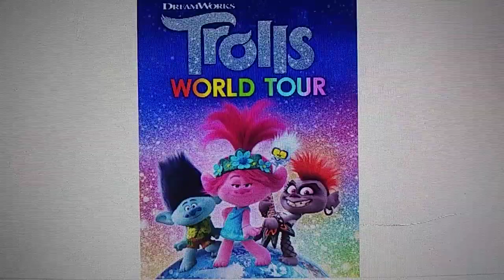Happy 2nd Anniversary Trolls World Tour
2 Years of Trolls World Tour